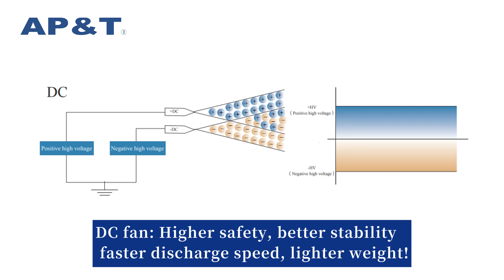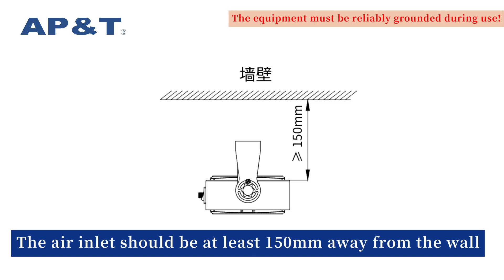AP&T AP-DC2452-60C Self-Cleaning Overhead Two Fans Ionizing Air Blower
AP-DC2452-60C ionizing air blower uses positive and negative synchronous emission electrodes to generate corona discharge through DC high voltage,

ionize air molecules and generate a large number of positive and negative air ions, which are blown to the surface of the object with electrostatic to be eliminated by the fan.

Welcome to search AP&T ionizer for more.

Shanghai Anping Static Technology Co., Ltd.